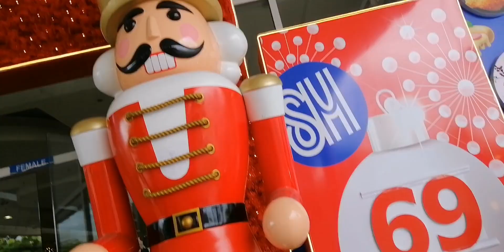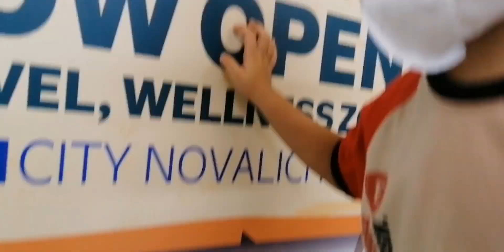Face to Face Classes na ulit | Abe's First time in a playhouse | Alon and Abe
New milestones unlocked for the two kids. Back to school na ulit si kuya habang si Abe naexperience din for the first time ang makapaglaro sa playhouse